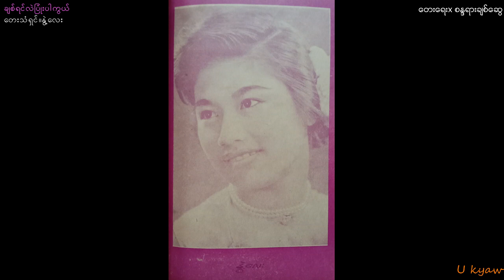Nwe Lay-"Chit Yin Lae Pyone Bar Kwe"